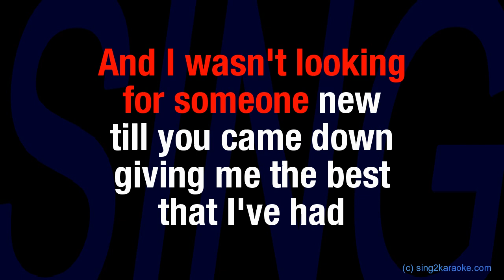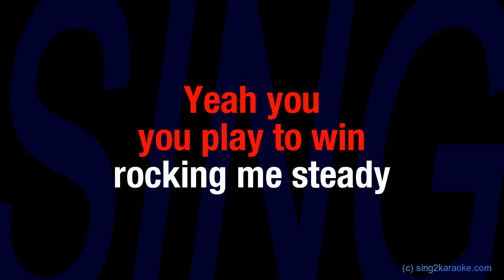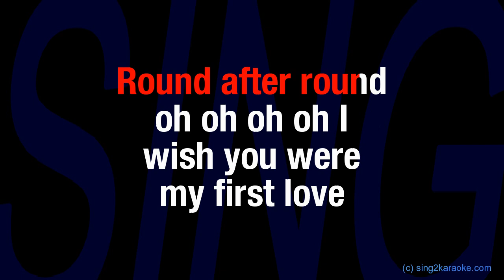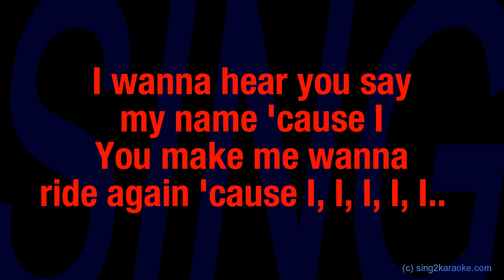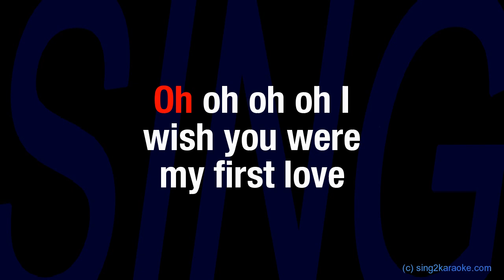Jennifer Lopez First Love (Karaoke Version) Lyrics